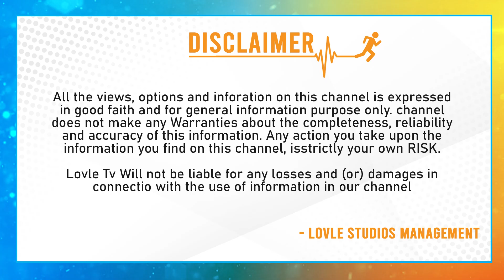Dil Raju Launched Trailer of Rakshasa Kavyam Movie | Sriman Keerthi | Abhai Naveen | Lovle Telugu